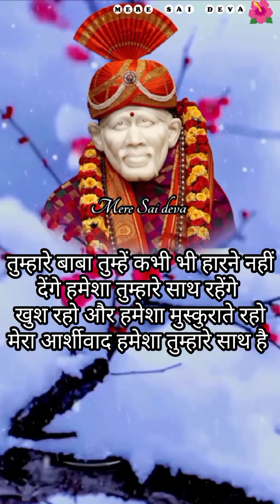ध्यान से सुनो l SAI SANDESH l Aaj ka Sai sandesh l today Sai sandesh l Sai baba ratri sandesh today